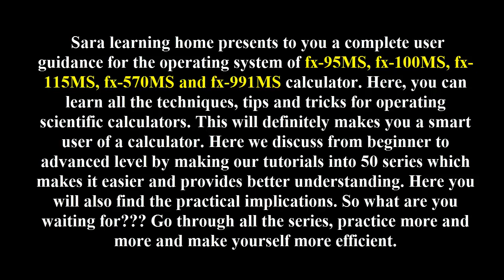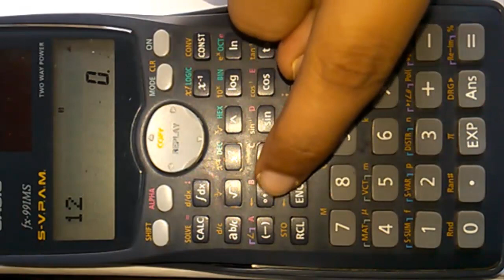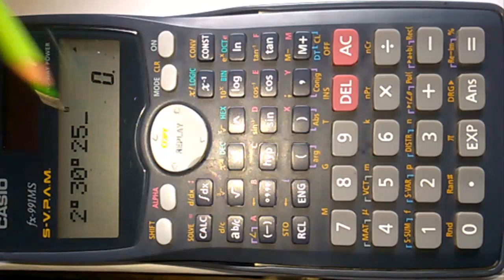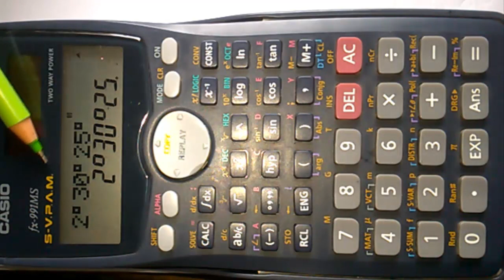Series 13: Degrees, Minutes, Seconds Calculations in fx-991MS Calculator by Sara Learning Home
Sara learning home presents to you a complete user guidance for the operating system of fx-95MS, fx-100MS, fx-115MS, fx-570MS and fx-991MS calculator. Here, you can learn all the techniques, tips and tricks for operating scientific calculators. This will definitely makes you a smart user of a calculator. Here we discuss from beginner to advanced level by making our tutorials into 50 series which makes it easier and provides better understanding. Here you will also find the practical implications. So what are you waiting for??? Go through all the series, practice more and more and make yourself more efficient.
Our topics…
Series 1: Two line display
Series 2: Modes
Series 3: Input capacity
Series 4: Making Corrections during Input
Series 5: Replay Function
Series 6: Error Locator
Series 7: Multi – Statements
Series 8: Decimal Point and Separator Symbols
Series 9: Initializing the Calculator
Series 10: Arithmetic Calculations
Series 11: Fraction Operations
Series 12: Percentage Calculations
Series 13: Degrees, Minutes, Seconds Calculations
Series 14: Number Format
Series 15: Answer Memory
Series 16: Consecutive Calculations
Series 17: Independent Memory
Series 18: Variables
Series 19: Trigonometric/ Inverse Trigonometric Functions
Series 20: Hyperbolic/ Inverse Hyperbolic Functions
Series 21: Common and Natural Logarithms/ Antilogarithms
Series 22: Regular Calculations
Series 23: Angle Unit Conversion
Series 24: Coordinate Conversion
Series 25: Engineering Notation Calculations
Series 26: Equation Calculation (Simultaneous Equations, Part 1)
Series 27: Equation Calculation (Simultaneous Equations, Part 2)
Series 28: Equation Calculation (Quadratic Equations, Part 1)
Series 29: Equation Calculation (Cubic Equations, Part 2)
Series 30: Equation Calculation (Simultaneous Equations, Examples)
Series 31: Equation Calculation (Quadratic and Cubic Equations, Examples)
Series 32: Statistical Calculations (Part 1)
Series 33: Statistical Calculations (Part 2)
Series 34: Statistical Calculations (Quadratic Regression)
Series 35: Statistical Calculations (Determine Slope for a Given Linear Equation)
Series 36: Additional Modes on fx-570MS and fx-991MS Calculator
Series 37: Replay Copy
Series 38: CALC Memory
Series 39: SOLVE Function
Series 40: Inputting Engineering Symbols
Series 41: Complex Number Calculations
Series 42: Base-n Calculations
Series 43: Statistical Calculations for Normal Distribution
Series 44: Differential Calculations
Series 45: Integration Calculations
Series 46: Matrix Calculations
Series 47: Vector Calculations
Series 48: Metric Conversions
Series 49: Scientific Constants
Series 50: Technical Information’s